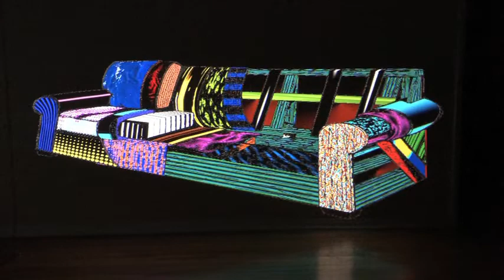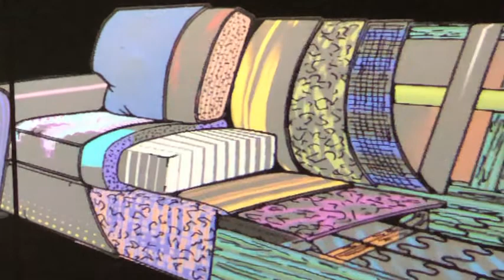EXPLODED SOFA Pt.1: Atwater by Brian B. Decker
Welcome to our showroom of photaic home furnishings!
Video mapping prototype by Brian B. Decker
Videography by Marichuski